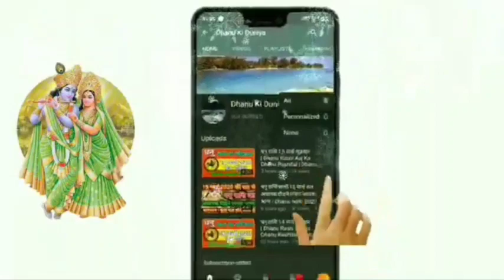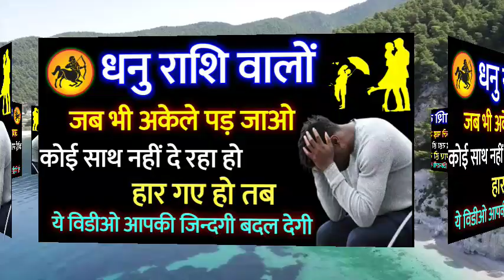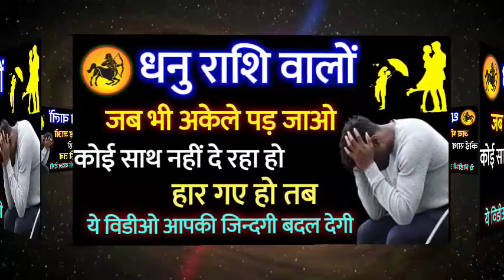धनु राशि वालों जब भी अकेले पड़ जाओ हिम्मत टूट जाए इसे सुनो सब ठीक हो जाएगा